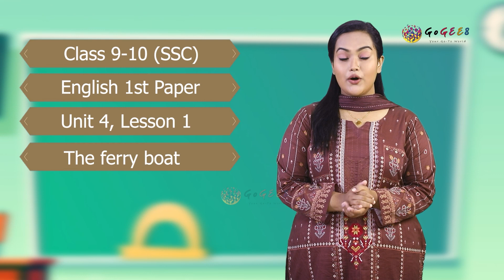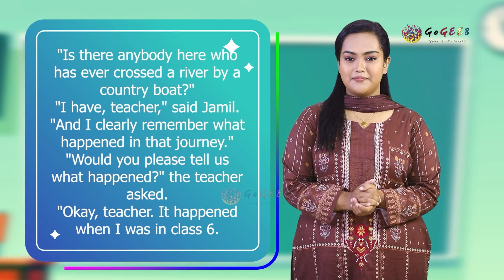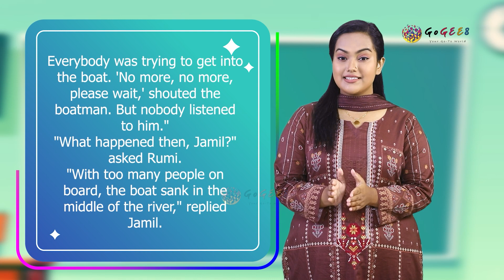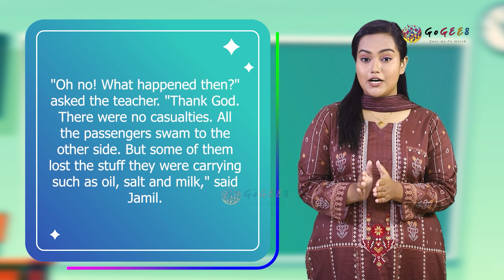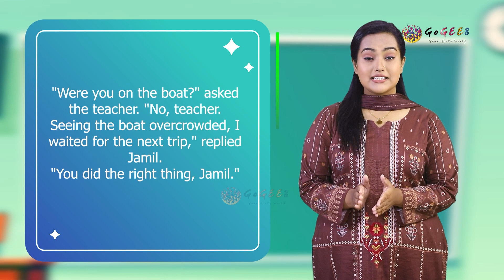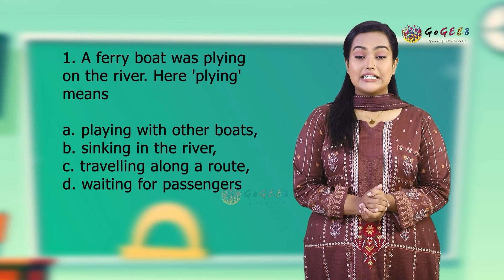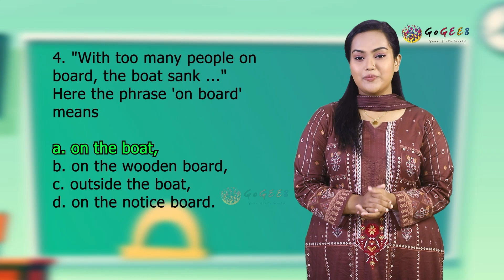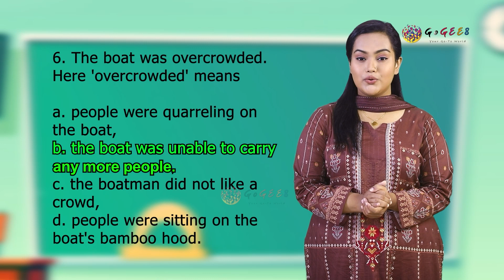নবম-দশম শ্রেণী (এসএসসি) - ইংরেজি ১ম - 4. Are we aware? (Episode 1) | GoGEE8 স্কুলবাড়ি